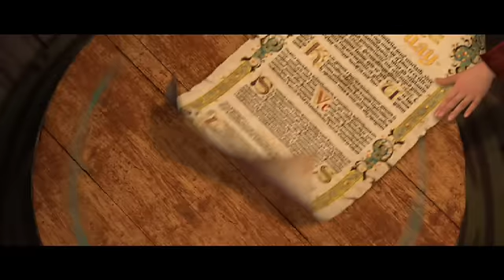Shrek 4 Voor Eeuwig En Altijd - Trailer